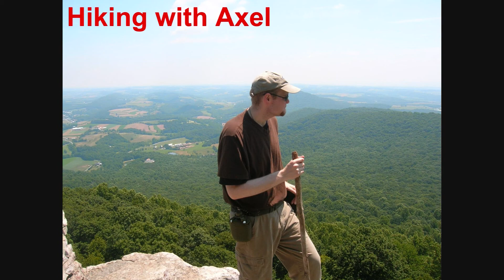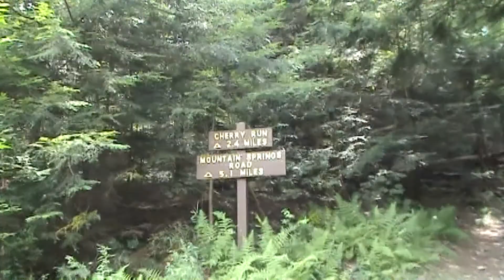Hiking with Axel - Ricketts Glen Cherry Run Loop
Day hike of the Cherry Run Loop in the Ricketts Glen State Park.

Music
Les Seigneurs by Adani & Wolf
Day's End (After-Dusk Mix) by DJ Krush